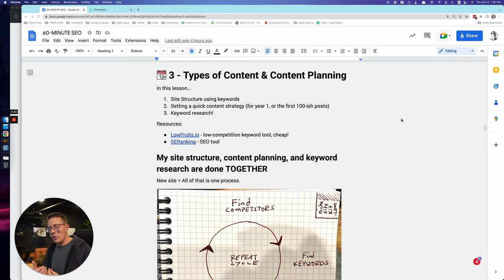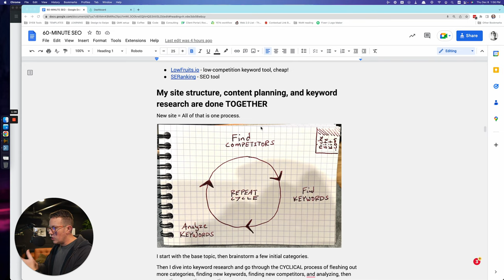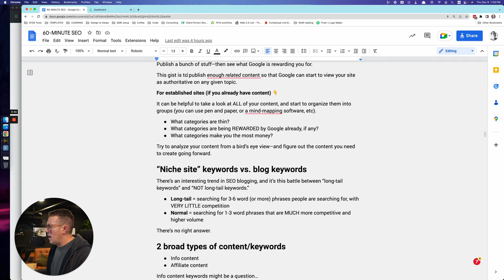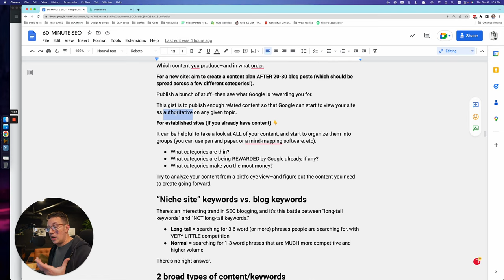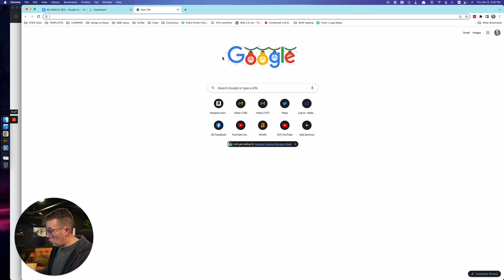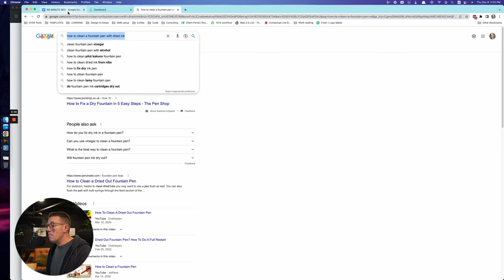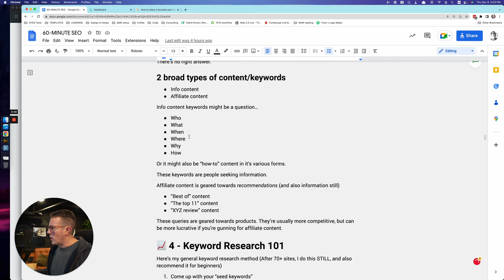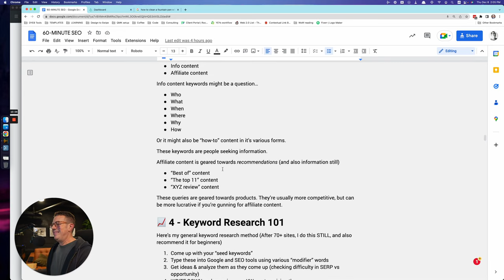60-MIN SEO Tutorial 3 - Content Planning & Strategy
In this lesson, we'll look at the different types of content for SEO, and talk about creating a content plan & site structure.